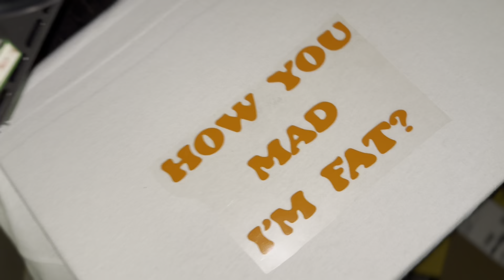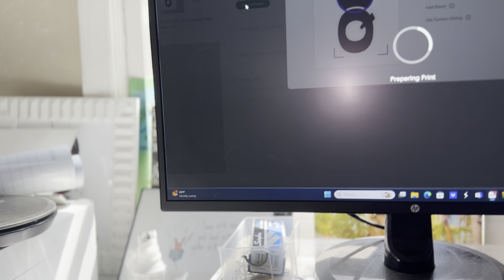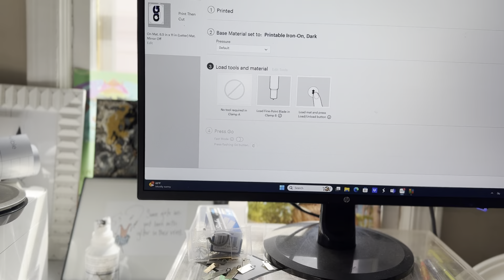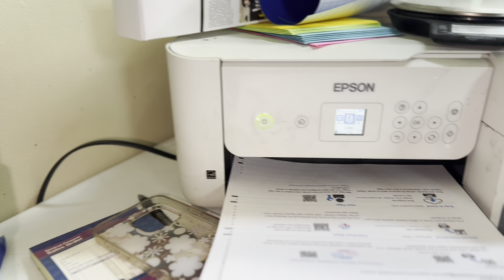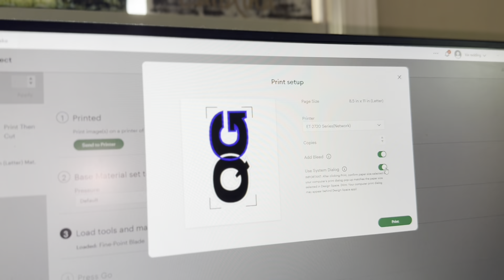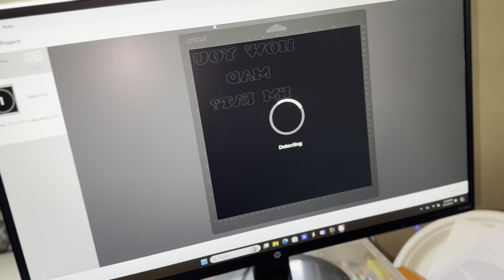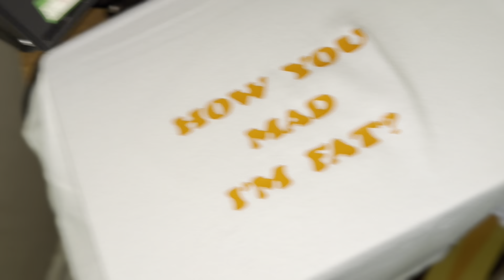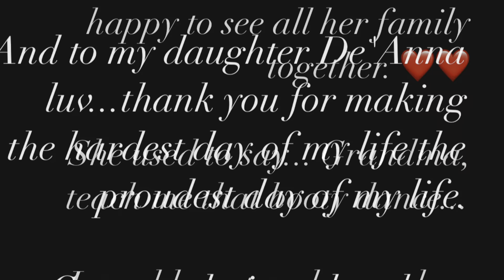Making shirts+Funeral+graduation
Hey lovvvvvvee! This has been a week. Yet again. Ride with me while I struggle making shirts and getting through the funeral and graduation on the same day.